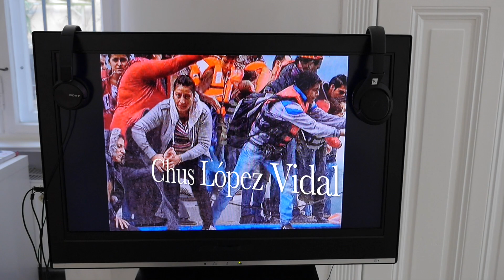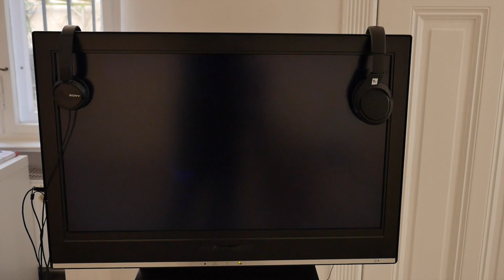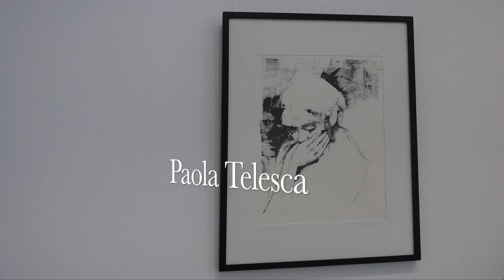Großformatige PAPIERARBEITEN zweite LABausstellung der GEDOK Berlin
Herzliche Einladung zum Video-Rundgang der Ausstellung Großformatige PAPIERARBEITEN vom 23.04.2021 bis 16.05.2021 in der GEDOK Berlin
im Rahmen des Jahresprogramms „die soziale Plastik 2021“

Öffnungszeiten Mittwoch - Sonntag von 14 - 18 Uhr

In der Geschichte der Kunst galten Arbeiten auf Papier lange Zeit als weniger bedeutend, da kleinformatig und motivisch begrenzt. Die Zeichnung als eigene Kunstform hat im 20. Jahrhundert eine Blüte erlebt, die nicht zuletzt auch auf Joseph Beuys zurückging.
Dieses Ausstellungs-LAB möchte Papierarbeiten präsentieren, die großformatig, vielgestaltig, vielschichtig und aussagekräftig sind und einen eigenen Werkanspruch behaupten.

Das Wort Großformat soll im Verhältnis zur Präsentation, zum Objekt gesehen und verstanden werden. So muss ein Großformat nicht gleich großformatig sein. Man sagt Papier ist geduldig. So könnte es Fläche sein für Projektion, Farbe, Experimente, Gedanken und gedankenloses. Für Improvisation, reales, zukünftiges, vergangenes und für Träume.

Auch Papierobjekte, luftig, schwebend, hängend und bodenständig können die Wände erobern.

Teilnehmende Künstlerinnen:

Christine Sophie Bloess, Marion Luise Buchmann, Karin Dammers, Burghild Eichheim, Chris Firchow, Katrin Grote-Baker, Ulrike von Gültlingen, Kama Jackowska, Gritt Klaasen, Friederike Krusche, Chus López Vidal, Gertraude Pohl, Annette Rischer-Spalink, Linda Scheckel, Renate Schweizer, Paola Telesca, Ute Vauk-Ogawa

Organisation: Marion Luise Buchmann und Pia Fischer

Wir freuen uns auf spannende und vielfältige Kunst in der

Galerie GEDOK Berlin in der Suarezstraße 57, 14057 Berlin